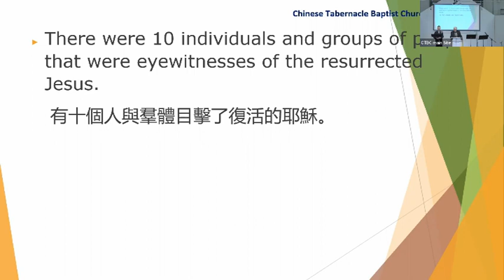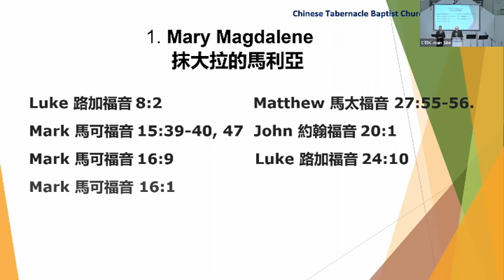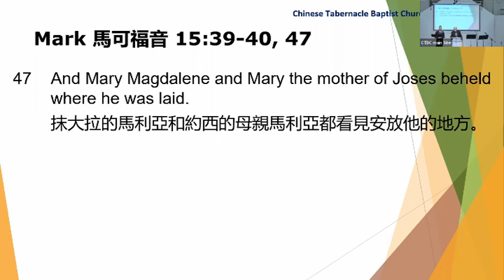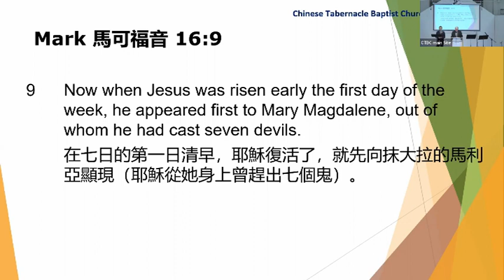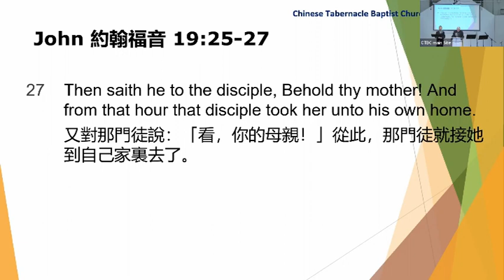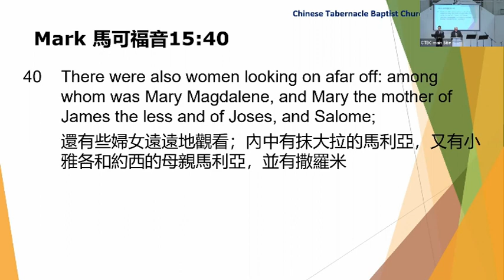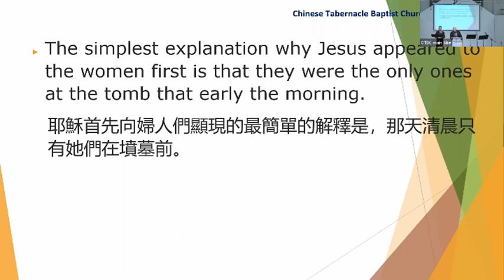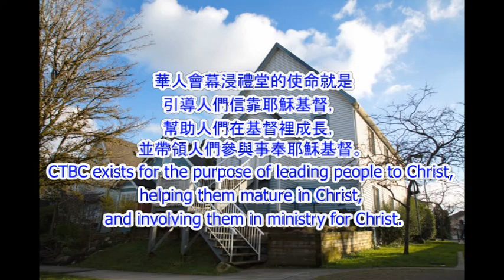CTBC - March 19, 2022 - Eye-witnesses of the Resurrected Jesus 復活的耶穌的目擊者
There were 10 individuals and groups of people that were eyewitnesses of the resurrected Jesus.
有十個人與羣體目擊了復活的耶穌。
When we finish this series of messages, we will see that the number of eye-witnessed numbered in the hundreds.

Today we will look at the first two.
當我們完成這一系列的信息時，我們將看到目擊者的數量會達數百人。
1. Mary Magdalene 抹大拉的馬利亞
    Luke 路加福音 8:2
    Matthew 馬太福音 27:55-56
    Mark 馬可福音 15:39-40, 47
    John 約翰福音 20:1
    Mark 馬可福音 16:9
    Luke 路加福音 24:10
    Mark 馬可福音 16:1

    Next Jesus appeared to a group of women.
    接下來，耶穌向一羣婦人顯現。
    Matthew 馬太福音 28:9

2. Joanna (wife of Chuza) 約亞拿（苦撒的妻子）
    Luke 路加福音 24:10
    Luke 路加福音 8:3

3. Mary (mother of Jesus, widow of Joseph of Nazareth)
    馬利亞（耶穌的母親，拿撒勒人約瑟的遺孀）

    John 約翰福音 19:25-27
    Mark 馬可福音 6:3

4. Mary (mother of James and Joses)
    馬利亞（雅各和約西母親）

    Matthew 馬太福音 27:56

5. Mary (wife of Cleophas)
    馬利亞（革羅罷的妻子）

    John 約翰福音 19:25

6. Salome (mother of James and John)
    撒羅米（雅各和約翰的母親）

    Mark 馬可福音 15:40

    Why did Jesus choose to reveal his resurrection to women?
    爲什麼耶穌選擇向婦人們顯現祂的復活？

    The Apostle Paul gives us a possible answer in Galatians 3:28-29.
    使徒保羅在加拉太書 3:28-29 中給了我們一個可能的答案。
    These verses do not deny that these groups are different but that one is not better than the other.
    這些經文並不否認這些群體是不同的，但並不否認其中一個比另一個更好。

    The simplest explanation why Jesus appeared to the women first is that they were the only ones at the tomb that early the morning.

    耶穌首先向婦女顯現的最簡單的解釋是，那天清晨只有她們在墳墓前。

    No matter the reason, the fact is that Jesus appeared to the Mary Magdalene and then the other women.
    不管是什麼原因，事實是耶穌向抹大拉的馬利亞顯現，然後是其他婦人。

    The Bible calls all the appearance of the risen Lord infallible proof that Jesus arose from the grave.
    聖經稱復活的主的所有出現都是耶穌從墳墓中復活的可靠證據。

    Acts 使徒行傳 1:3